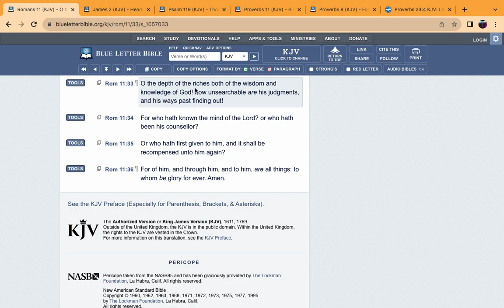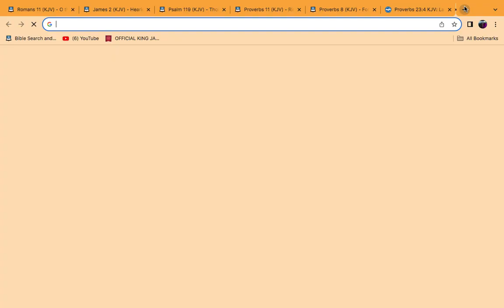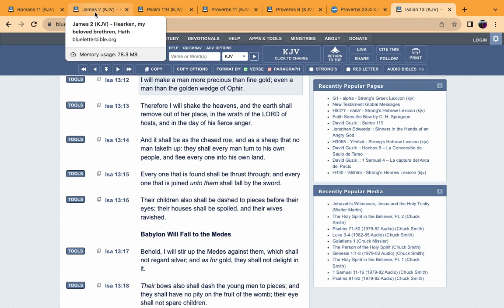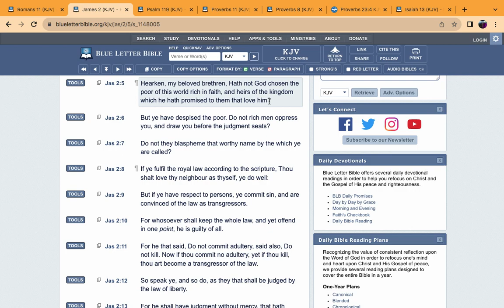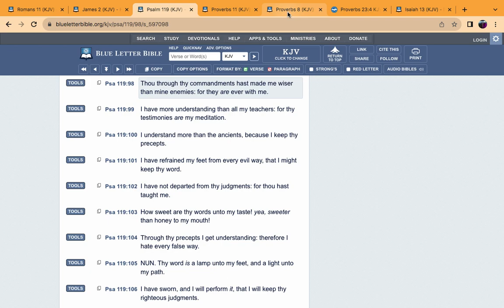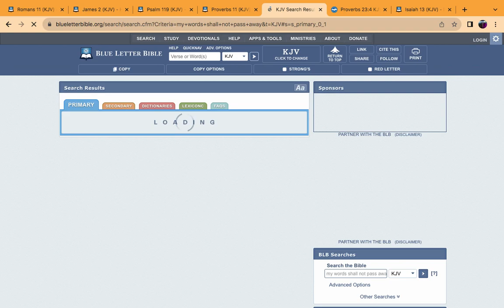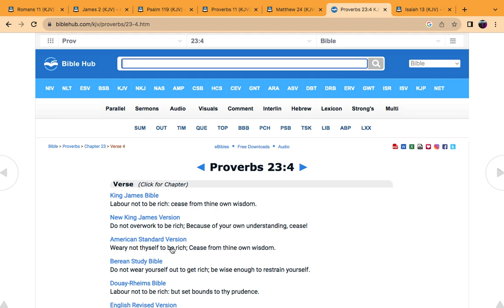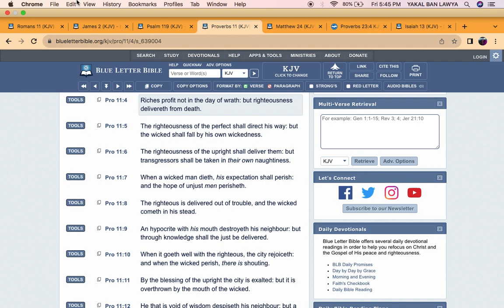This truth is highly valuble